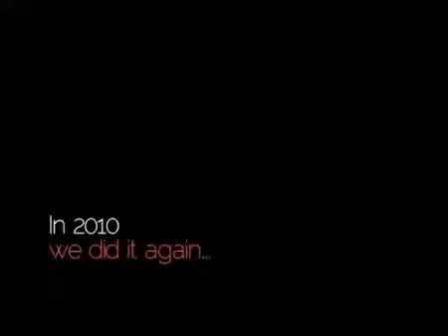PIYN - British Council Project (Trailer) - 2010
Urban Soul Orchestras involvement in the British Council's 2009 project 'People In Your Neighbourhood'

(More Behind The Scenes Videos)